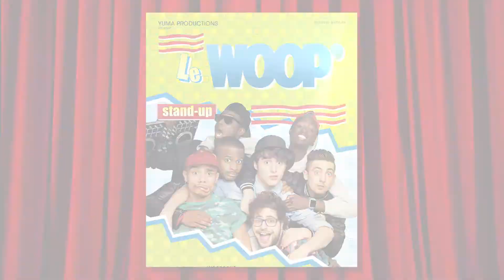Soirée Jeunes Talents Orléans : teaser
La soirée Jeunes Talents, c'est tout ce que la jeunesse orléanaise fait de mieux dans le domaine de la danse, de la musique, des arts plastiques, des arts de la scène... Rendez-vous le vendredi 28 novembre à 19h30 au théâtre d'Orléans !